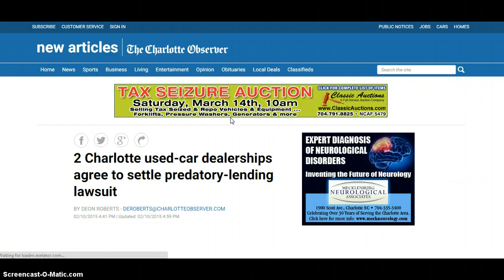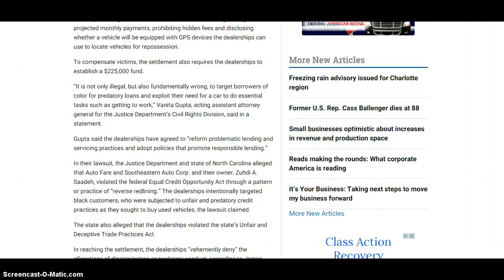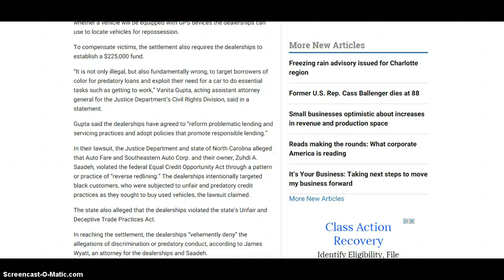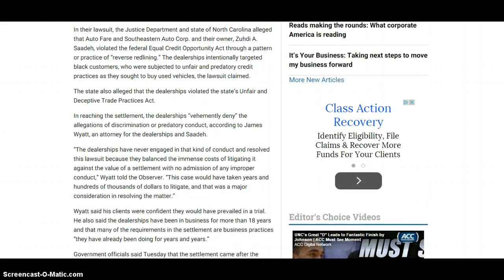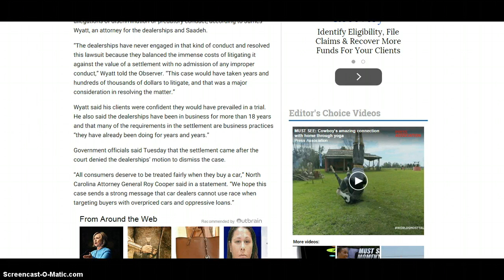Lesson 11.4 Information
Further info on 11.4